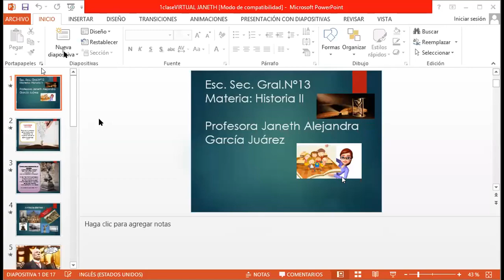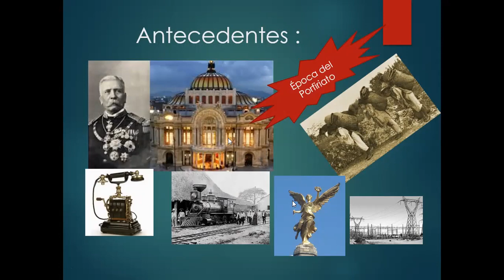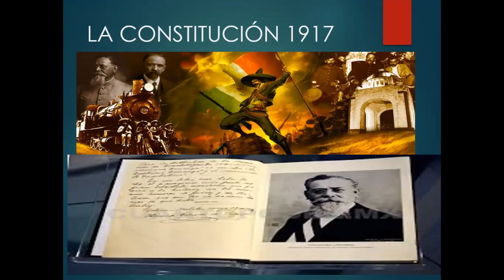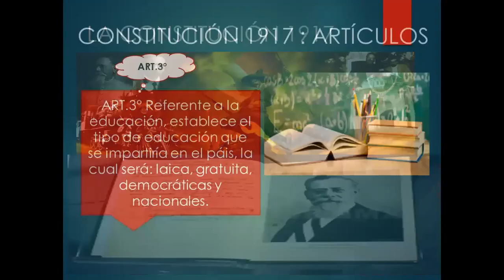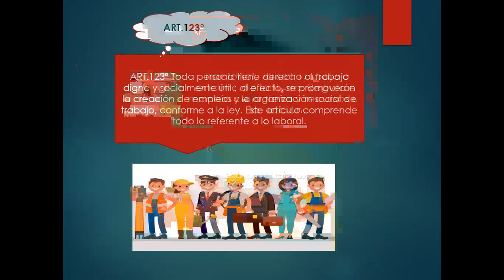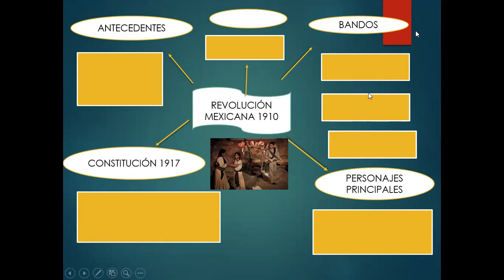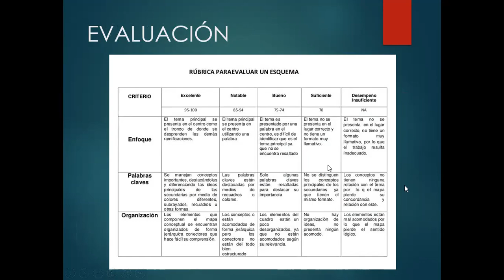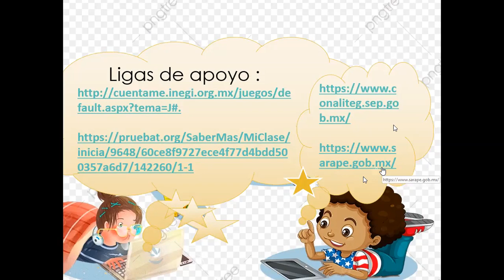Semana 3 Tercer grado - Historia